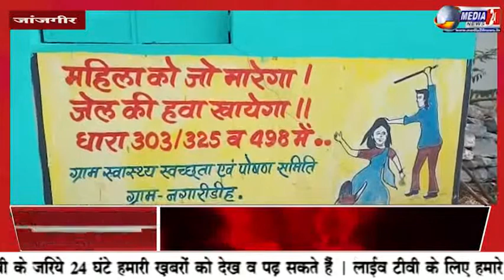JAANJGIR - GRAM PANCHAYAT NAGARIDEEH KE JANPRATINIDHI KAH RAHE LOCK DOWN KA PALAN KARO